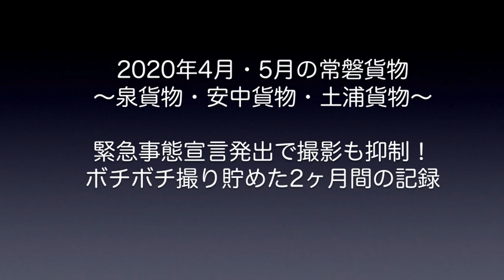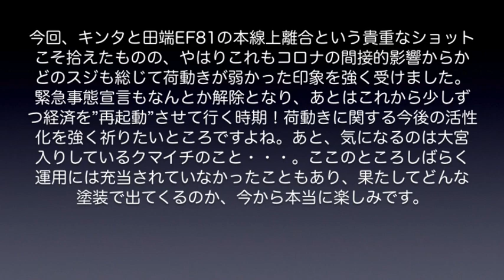【EH500】2020年4月・5月の常磐貨物 奇跡のすれ違いシーンを撮影成功！ただ、全般的な荷動きはイマイチ冴えず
政府による緊急事態宣言発出により充分な撮影活動ができなかったため、前回に引き続き2ヶ月分のレポートとなってしまいましたが、2020年4月と5月の常磐貨物（安中貨物、泉貨物、土浦貨物）動画レポートとなります。今回はゴールデン・ウィークの長期運休（安中貨物は一部日程で運転）がありましたが、やはりコロナ騒動による経済の急激な冷え込みもあってか、荷動きに関してはイマイチ冴えない状況が目立ったように思えました。
なお、5月も最終盤になって、安中貨物を撮影した際、本来であれば”大失敗”となるカブリのシーンで、奇跡的な離合を撮影することができました。いったい、この日の安中貨物はどんなスジとカブったのか・・・？　ぜひ、映像にてお確かめ下さいませ。